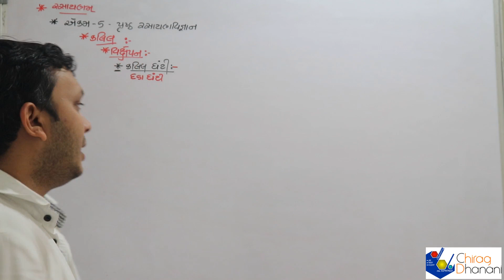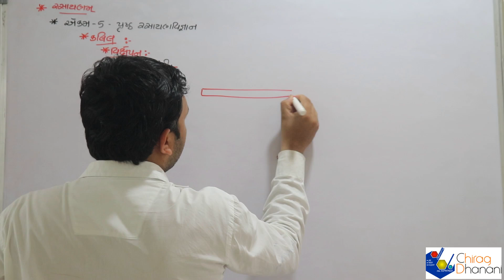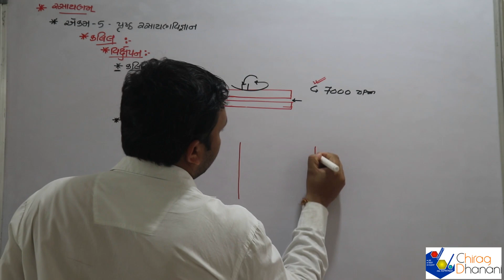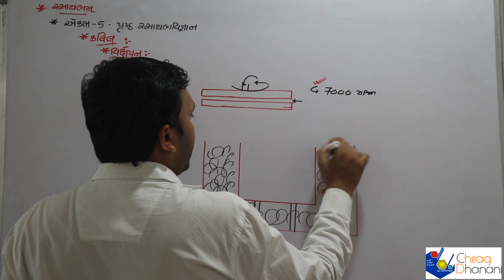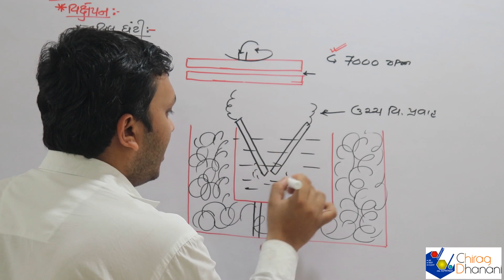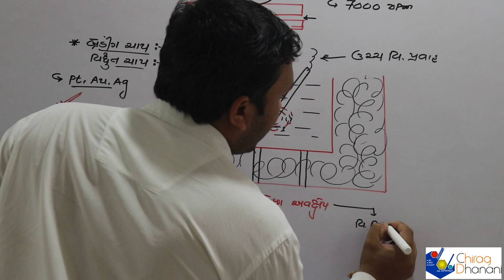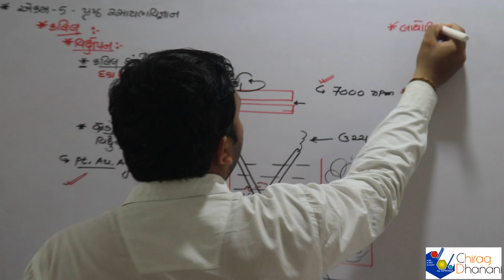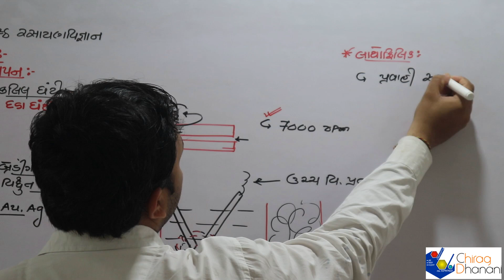12 sciences | પૃષ્ઠ રસાયણ | Lac-18 | પારષ્લેષણ અથવા ડાયાલીસીસ | Chemistry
12th science, NCERT, Syllabus
surface chemistry in Gujarati
પારષ્લેષણ અથવા ડાયાલીસીસ